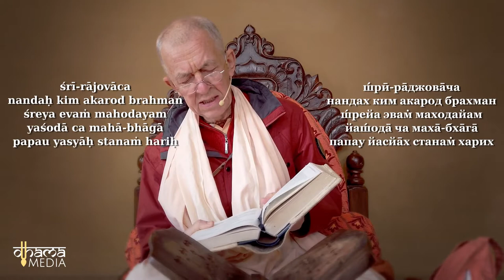BVV Narasimha Swami, SB 10.8.46, Mayapur, 26.01.2020 (Eng/Rus)